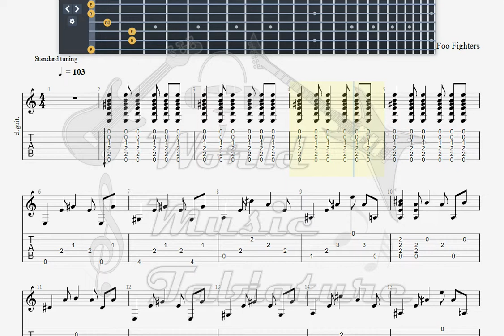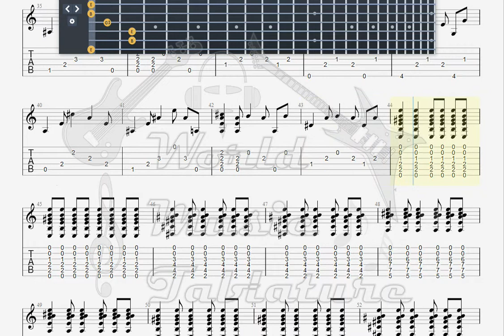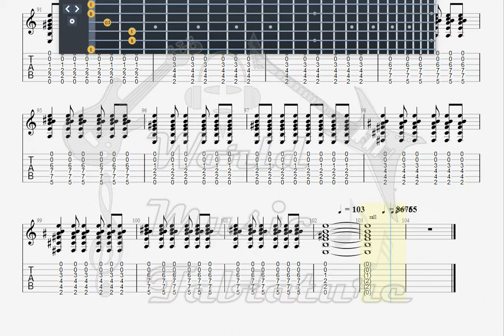Foo Fighters Walking After You GUITAR 2 TAB